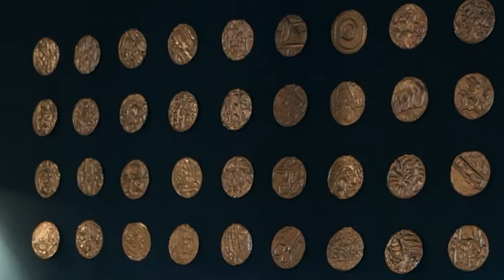Dicas de decoração para não gastar quase nada !!!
Neste vídeo selecionamos alguns ambientes do Morar Mais dos ultimos anos com soluções criativas de customização.

1) Caixotes de feira no Quarto do Casal, assinado por Christian Vieira e Rodney Moreira Santos, usados como nichos. Morar Mais Vitória;
2) Usar latas como vaso para temperos;
3) Utilização do post-it com recados em uma parede para deixar o ambiente colorio e inusitado;
4) Pufs de feitos de garrafa pet;
5) Revisteiro feito de engradado de madeira;
6) Transformar uma escada em estante;
7) Fazer um painel lindo de tampas de embalagens;
8) Usar panelas velhas como cuba;

Isso foi uma pequena amostra o que você pode ver no Morar Mais!